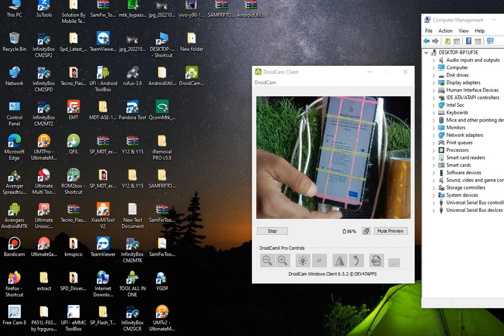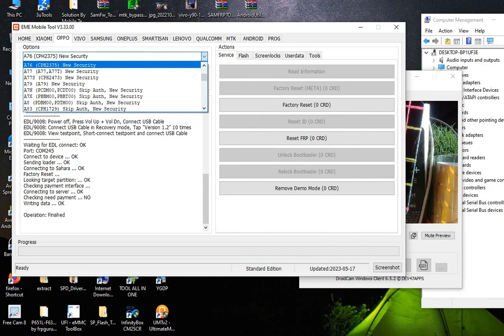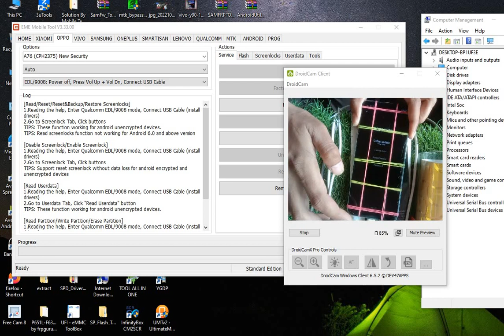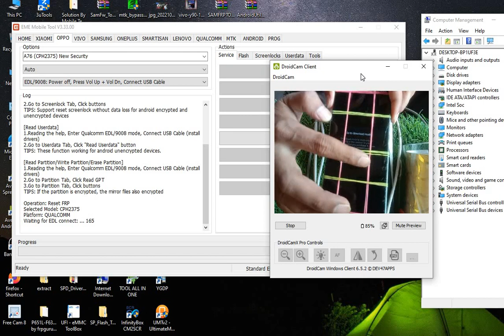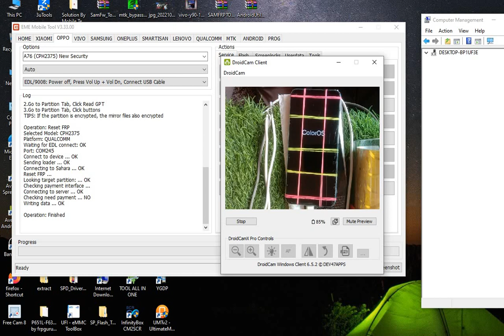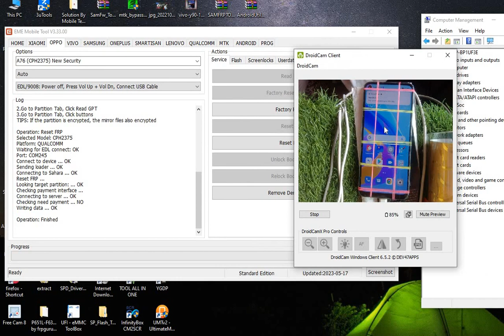OPPO A76 CPH2375 FRP REMOVE EDL MOOD WITH OUT BACK PANNEL OPEN BY EME TOOL 1 CLICK///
OPPO A76 GOOGLE ACCOUNT
CPH2375 FRP RESET
CPH2375 HARD RESET